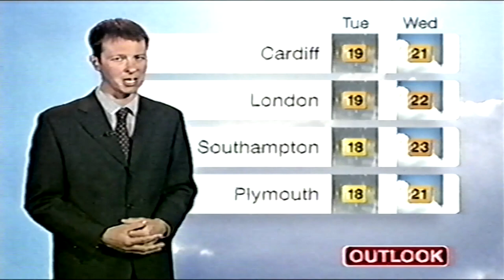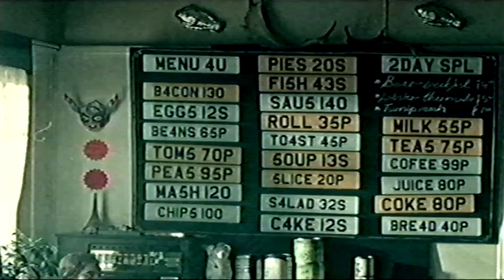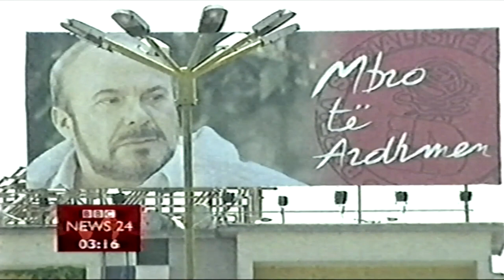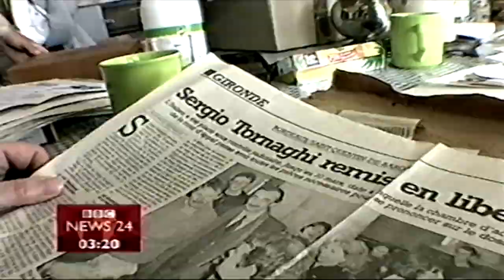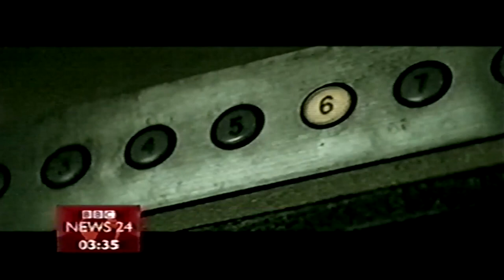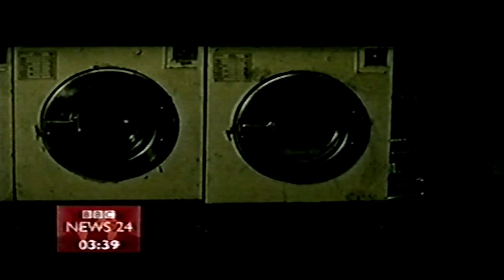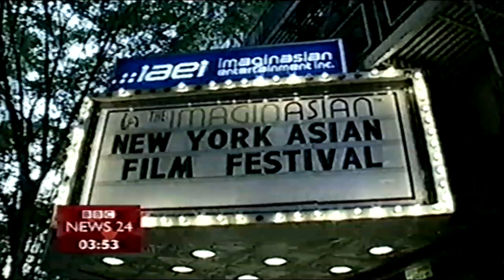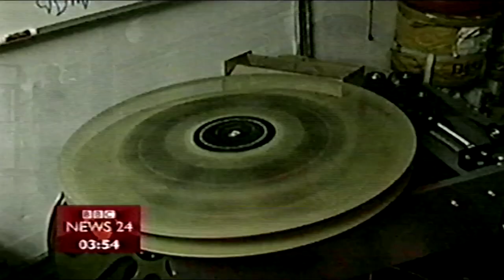bbc news 24 2005 clip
this was in long play after a recording of live 8